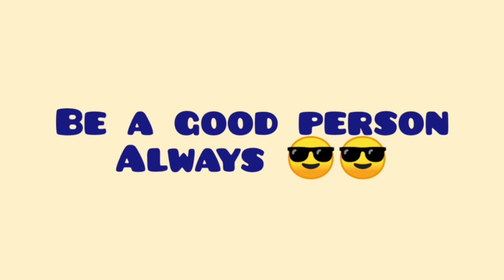Jingim Ym Ye U Mut Dur, Pnar movie. Part -50.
Dathehlut duh ha phi - Episode 1

Dathehlut duh ha phi - Episode 83

Ha iung ka bei episode -1